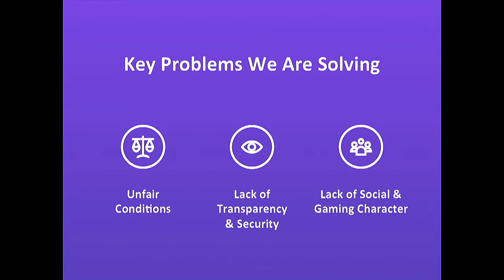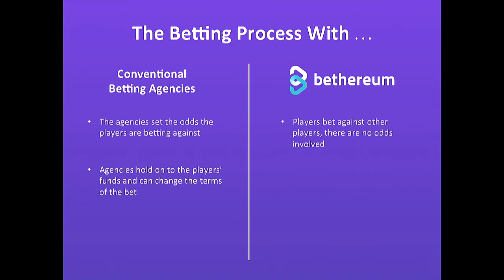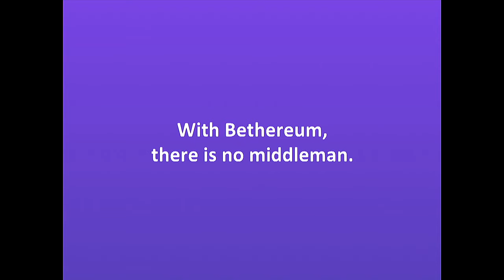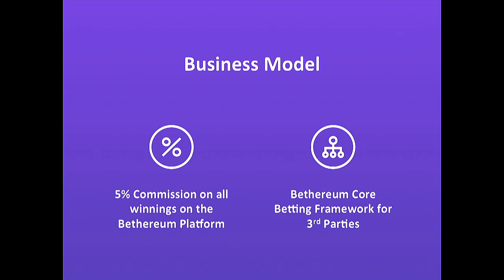Bethereum pitching at the London Blockchain Week 2018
Bethereum is a social sports betting platform built on the Blockchain. Bets are placed using our own Bether token. Our ultimate goal is establishing the Bether token as the market standard for betting, so players can use it on other betting platforms as well.

We want to make sports betting fun and social again. Instead of betting against bookmakers, players bet against other players. The Blockchain and Smart Contracts add transparency and security to our platform.